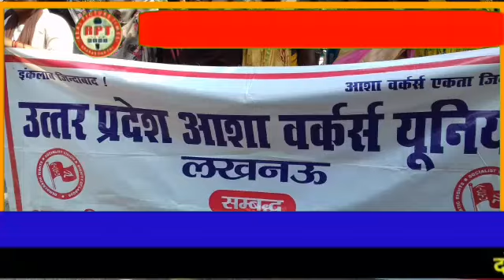RPT News Lko उत्तर प्रदेश आशा वर्कर यूनियन लखनऊ, आशा वर्कर ने अपनी मांगो को लेकर किए प्रदर्शन